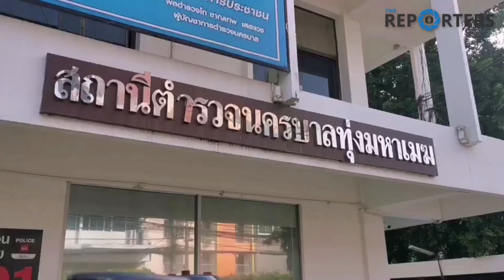‘มายด์-ภัสราวลี’ เข้าพบตำรวจ สน.ทุ่งมหาเมฆ ตามหมายเรียก ชุมนุมหน้า สถานทูตเยอรมนี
UPDATE: ‘มายด์-ภัสราวลี’ เข้าพบตำรวจ สน.ทุ่งมหาเมฆ  ตามหมายเรียก ชุมนุมหน้า สถานทูตเยอรมนี เผยโดนแล้ว 3 หมายเรียก 1 หมายจับ

วันนี้ (5 พ.ย. 63) เวลา 9.30 น. น.ส.ภัสราวลี ธนกิจวิบูลย์ผล หรือมายด์ แกนนำกลุ่มมหานครประชาธิปไตย พร้อมนายศุภณัฐ บุญสด ทนายความจากศูนย์ทนายความเพื่อสิทธิมนุษยชน เข้าพบ พ.ต.อ.พิทักษ์ สุทธิกุล รอง ผบก.อคฝ.รรท.ผกก.สน.ทุ่งมหาเมฆ  ตามหมายเรียก กรณีการชุมนุมหน้าสถานทูตเยอรมนีเมื่อวันที่ 26 ตุลาคมที่ผ่านมา ในข้อหา “ร่วมกันกระทําให้ปรากฏแก่ประชาชนโดยใช้กำลังประทุษร้ายเพื่อให้เกิดความปั่นป่วนในบ้านเมืองฯ” ตามกฎหมายอาญา มาตรา 116 โดยมี พล.ต.ท.ภัคพงศ์ พงษ์เภตรา ผู้บัญชาการตำรวจนครบาล(ผบช.น.) ร่วมสอบปากคำ

น.ส.ภัสราวลี กล่าวว่า ตอนนี้มีคดีความทั้งหมด 4 คดี ในนี้เป็นหมายจับ 1 คดี โดยวันนี้ได้มารายงานตัวตามหมายเรียกในข้อหายุยงปลุกปั่นตามกฎหมายอาญามาตรา 116 จากการชุมนุมหน้าสถานทูตเยอรมนี เมื่อวันที่ 26 ตุลาคมที่ผ่านมา ซึ่งการมารายงานตัวในครั้งนี้ถือเป็นการดำเนินการตามขั้นตอนกฎหมาย เชื่อว่าเจ้าหน้าที่ตำรวจก็จะทำตามกระบวนการของกฎหมายเช่นกัน แต่จะมีการจับกุมในคดีอื่นอีกหรือไม่นั้น ก็ต้องดูกันต่อไป และยืนยันว่าไม่มีความกังวลใจ เพราะรู้ว่านี่เป็นเกมของรัฐบาลที่ต้องการตัดความสำคัญของเรา ยังยืนยันว่าจะเดินหน้าเรียกร้องกันต่อไป

ทั้งนี้ตนจะให้การปฏิเสธ โดยทนายความจะเป็นผู้ต่อสู้ทางคดี และในช่วงบ่ายวันนี้ จะมีเพื่อนอีก 4 คน เข้ามารายงานตัวตามหมายเรียกในคดีเดียวกัน

ด้าน นายศุภณัฐ กล่าวถึงข้อโต้แย้งที่จะให้การต่อเจ้าหน้าที่ตำรวจว่า การชุมนุมดังกล่าวถือเป็นการใช้เสรีภาพตามรัฐธรรมนูญไม่ได้เป็นการก่อความวุ่นวายแต่อย่างใด